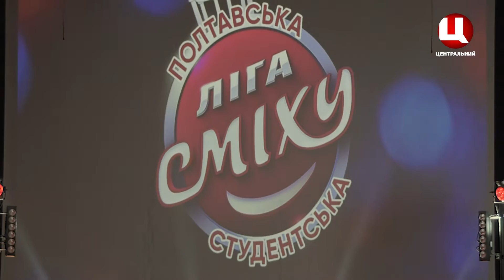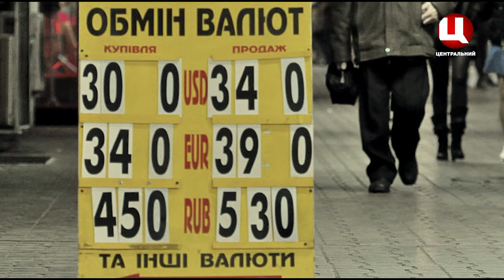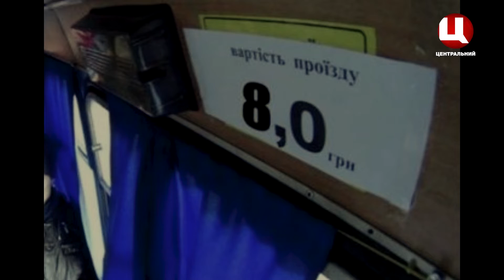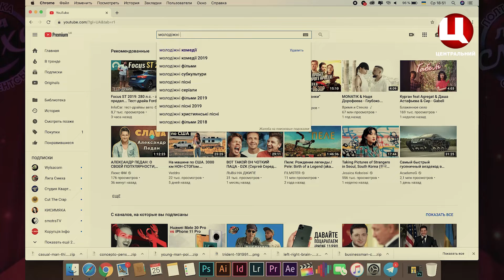Півфінал Полтавської Студентської Ліги Сміху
Команди: "Даже не пытайся", "8 нота", "ЛСД", "Правая палочка твикс", "Приятное времяпровождения", "Сторона защиты", "Збірна механіків", "Без проблем".
Зіркові тренери: Наталія Май, Олександр Лазарєв, Паша Журавльов, Костя Ізюмов, Влад Стеблівський.
Епізоди: Полотно(тема "Кіно"), Батл(фоторозминка, розминка із залом).